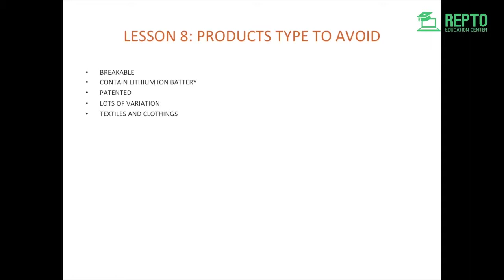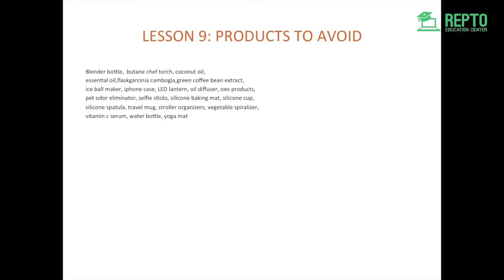Lecture 13 14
Title:  Amazon FBA Mastery Bangla Course | REPTO | Promo

Description:

Learn Amazon FBA Mastery course in REPTO Education Center.

Course Guideline:

- Who wants to learn Amazon FBA in Bangla
- Best way to earn passive income
- If you are passionate about business career
- Searching real way to grow own business